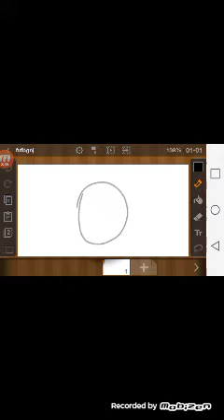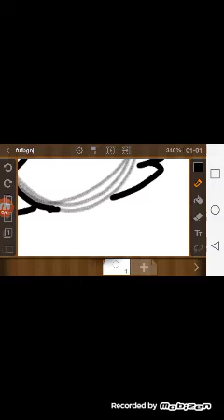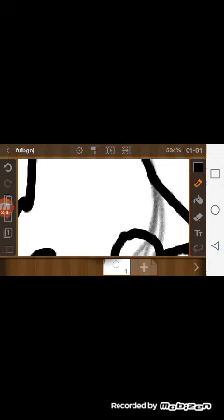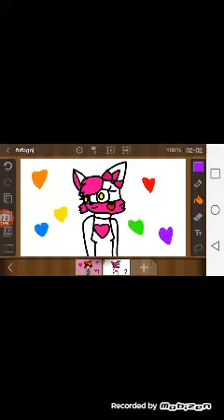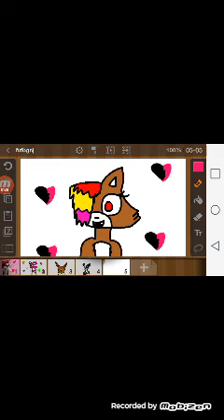Desenhos para........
Ola pessoal aqui estão alguns desenhos para youtubers espero que gostem😘😘😘😃😃😃😝😝😝